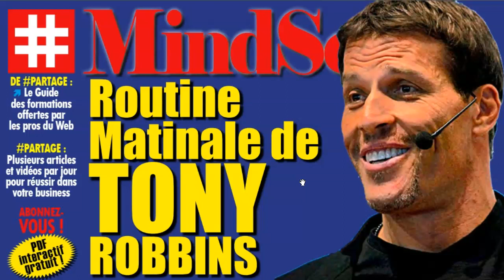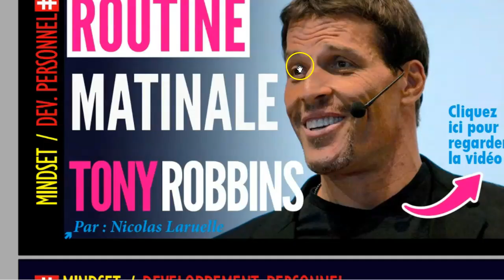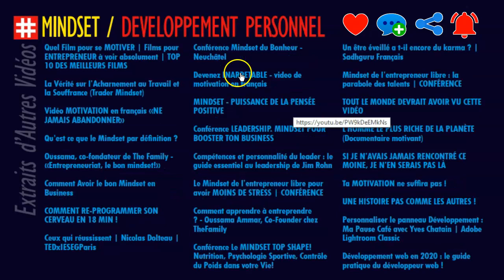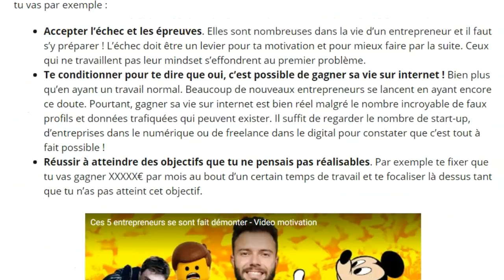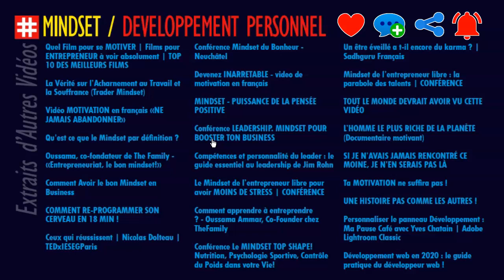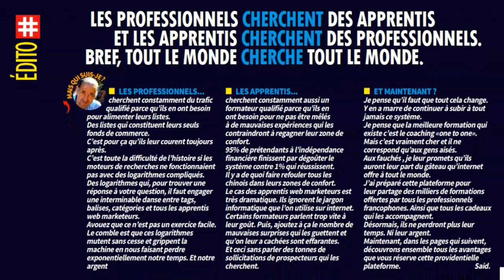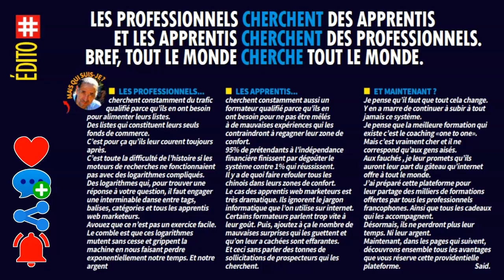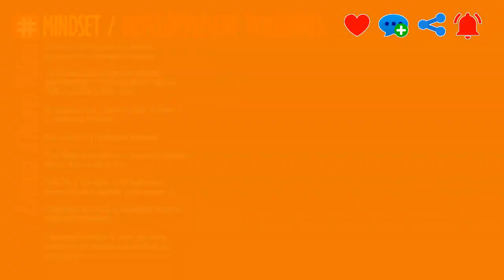Routine Matinale de Tony Robbins par PARTAGE GRATUIT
Dans ce PDF interactif, nous allons aborder le cas du Mindset et du Développement Personnel.

Tony Robbins explique comment il tient chaque un même rituel pour reprogrammer son cerveau depuis des années.
Tony Robbins ne nous impose pas de faire la même chose que lui, mais que nous nous en inspirions, jeter les bases de nos choix une fois pour toutes et de nous engager. C’est le seul moyen que nous possédons pour changer de Mindset.
Ici, j’ai adopté une nouvelle méthode pour maitriser l’esprit de mettre tous les facteurs que compose mon annuaire.
J’ai publié un PDF interactif sur Les Formations (WordPress)
Aujourd’hui, j’aborde le Mindset
Et demain, je traiterai d’un autre thème et ainsi de suite…
Mes PDF interactifs comprennent un contenu générique suivi de dizaines de vidéos du même sujet traité pendant la même journée.

▬▬▬▬▬▬▬▬▬▬▬▬▬ Formation WordPress :
Aujourd’hui, nous abordons l’histoire de création de site web avec WordPress sous le titre :
Guide WordPress 2020 :
COMMENT BIEN UTILISER WORDPRESS ?
Ici, vous avez en votre disposition 1 article de site web + 41 vidéos YouTube pour créer et rendre opérationnel votre site.
Tout y est pour que vous maitrisiez cette bête qui vous fait peur. Après votre formation, croyez-moi, vous partirez sur les chapeaux de roues. Votre terreur devant WordPress ne sera plus qu’un vieux souvenir dont vous ne vous souviendrez plus.
Découvrez, suivez les recommandations des spécialistes et foncez tête baissée pour ramasser de l’argent au lieu de jouer à cache-cache avec la peur de vous mouiller.

▬▬▬▬▬▬▬▬▬▬▬▬▬ Mindset / Développement Personnel
Routine Matinale de Tony Robbins,
Lien PDF interactif,
nous abordons le Mindset et du Développement Personnel,
Tony Robbins explique,
Comment reprogrammer son cerveau,
Il faut s’inspirer des exemples de Tony Robbins,
changer de Mindset,
nouvelle méthode pour maitriser le SEO de mon annuaire,
Ma marque s’appelle «Partage »,